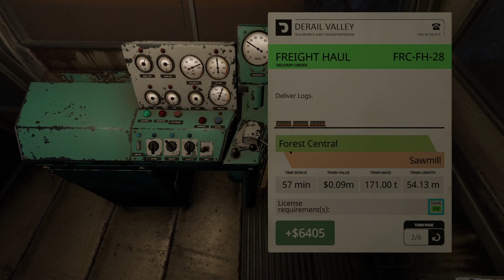Let's play Derail Valley - with KustJidding - Episode 19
Kust is doing his First Blind Playthrough of Derail Valley

Streaming everyday:
6pm CEST (3~5hrs afternoon stream)